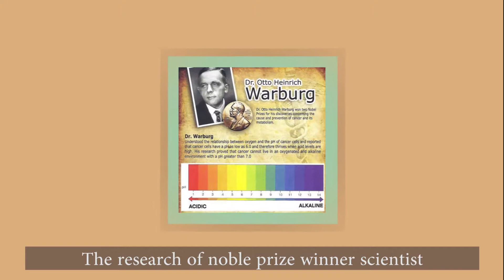6 Alkajal Q6 Alkaline water Bottle - Product Explainer Video by Zoommantra